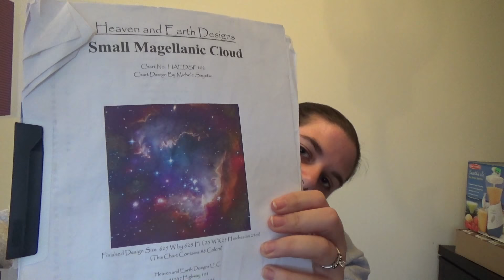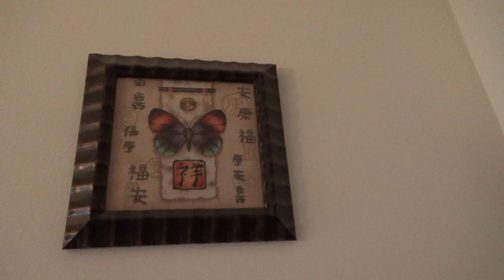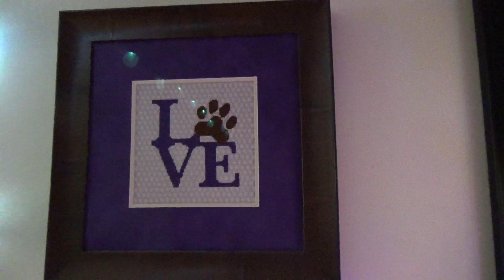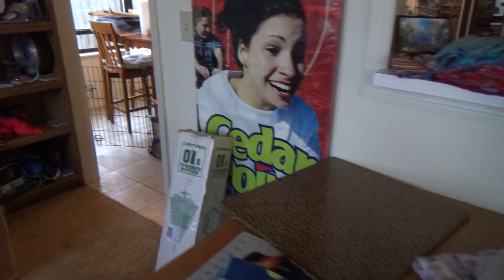Flosstube #1 - Intro and WIPs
Welcome to my very first of what I hope will be many FlossTube videos! I'm embarassingly good at rambling to thin air.

As promised, links to where you can buy the charts or kits for my WIPS -
Beauty and the Beast Falling in Love/MCG Textiles, Beach Romance/Janlynn (if you know how to get a replacement color key, please let me know!) and Dolphin Morning/Dimensions are all out of print and only available second hand. Use eBay with caution.

All of my custom framing is done by Dave at FrameMakers of Powell.

Twitch streams (gaming - mostly Sims) (stitching/chill)